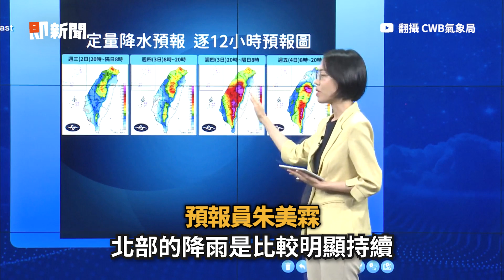卡努將「停車」侵襲大台北！暴風圈最強風雨轟炸時程曝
【相關報導】
卡努將「停車」侵襲大台北！暴風圈最強風雨轟炸　時程出爐